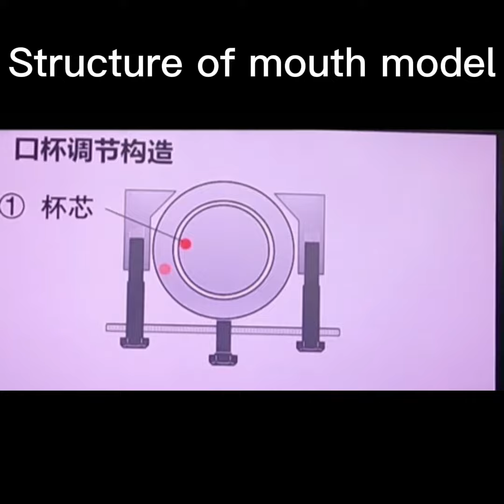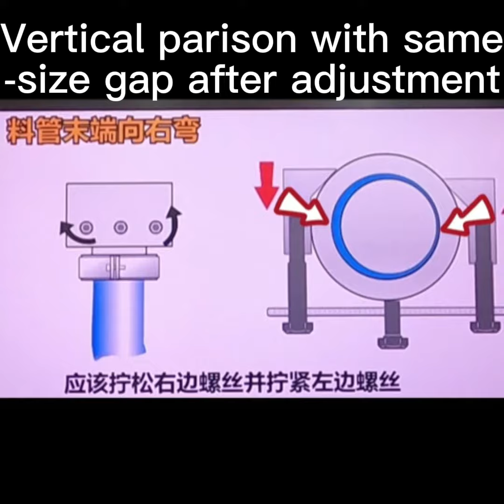Video Guide for K-type single and full cycle load operation